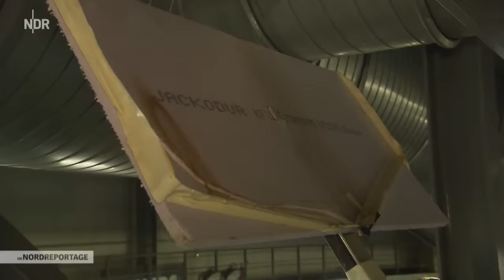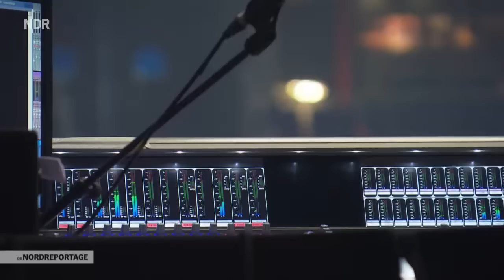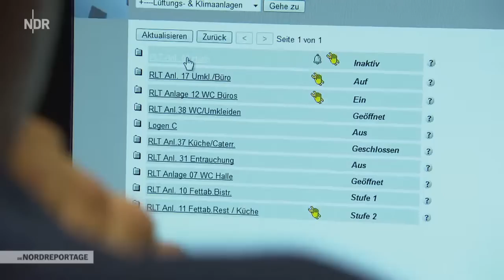Die Nordreportage 2019: Niedersachsens größte Mehrzweckhalle 07.01.2019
Die Nordreportage 2019: Niedersachsens größte Mehrzweckhalle

Drei Großveranstaltungen in wenigen Tagen, zu denen jeweils mehrere Tausend Zuschauerinnen und Zuschauer erwartet werden, und das alles in nur einer Halle: Die Organisatoren und Arbeiter der großen Arena an der Expo Plaza in Hannover müssen ein besonderes Programm meistern.